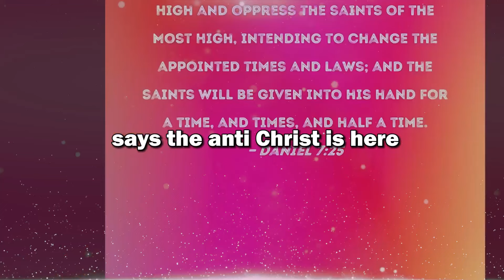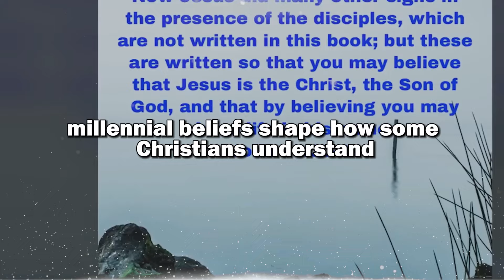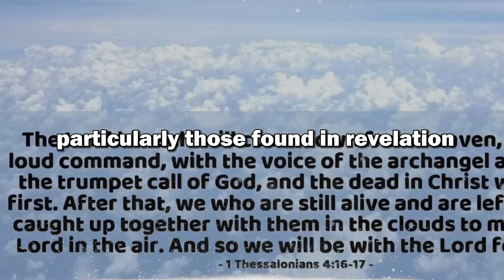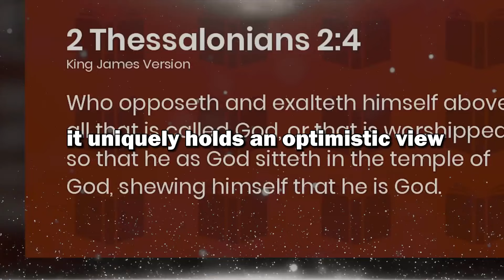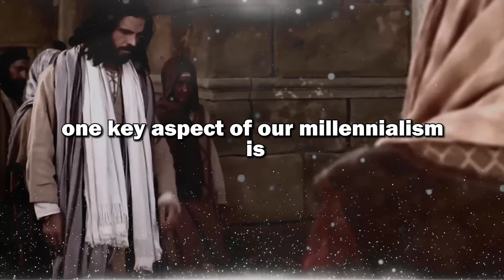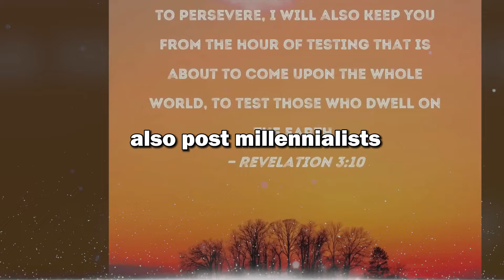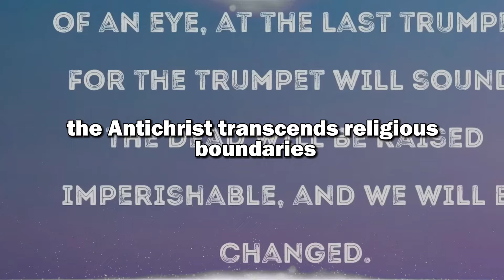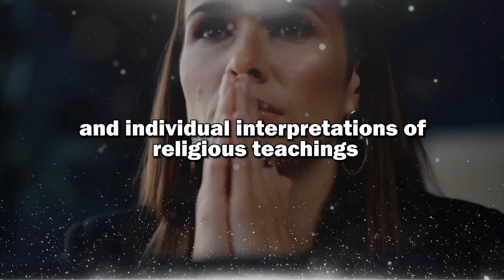1 HOUR AGO Pope Francis Exposes Shocking Truth - ANTICHRIST HAS OFFICIALLY ARRIVED!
1 HOUR AGO: Pope Francis Exposes Shocking Truth - ANTICHRIST HAS OFFICIALLY ARRIVED!?

Imagine walking through the historic halls where Pope Francis resides, filled with anticipation
and curiosity. Suddenly, news breaks: Pope Francis Exposes Shocking Truth - ANTICHRIST
HAS OFFICIALLY ARRIVED! Your heart races as you contemplate what this revelation means.
For centuries, the Catholic Church has grappled with questions about the end times and the
arrival of the Antichrist. With Pope Francis speaking out, the world is on edge, eager to
understand who this figure might be and what it means for humanity.

So, let's dive into this video today to uncover the surprising truth behind Pope Francis's revelation
and Christian beliefs about the Antichrist's arrival. Pope Francis, the leader of the Catholic church, says the Antichrist is here, according to recent news. He's a man of traditional Christian beliefs and often talks about the end of the world, known as eschatology. Pope Francis bases his beliefs on the Bible and what he calls divine revelations. He's worried that the Antichrist might cause harm to the world soon.